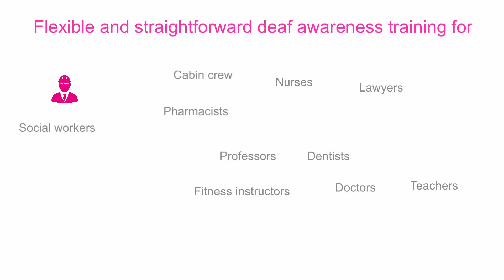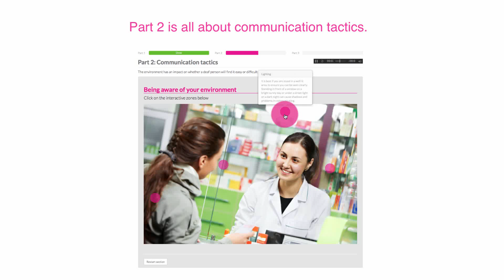Deaf Awareness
Our products and training offer effective and immediate benefits for any organisation or individual. Whether you are looking for a basic introduction to deaf awareness for a large number of employees or intensive training for selected representatives, we have a product that will suit you. All our Get Deaf Aware products and training are designed to help you deliver a better service to deaf people.